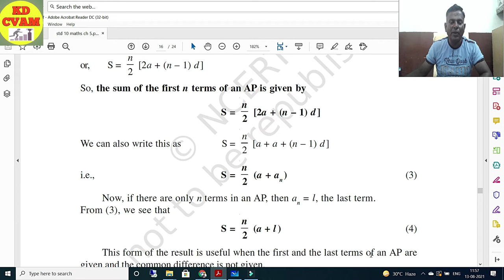Arithmetic Progression Ch 5/Exercise 5.3 Concept Clearing and Que 1 to 3/Class 10/CVAM/KD SIR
Arithmetic Progression#
Ch 5
Exercise 5.3 Que. 1 to 3
Concept Clearing
# All sums explained easily

Hi Students,

This video has been made to make concept clearing easy for students. You will find easy methods and approaches to make you comfortable and interesting in doing sums.

Each and every sum has been explained in detail in both languages english and hindi

Write your inputs in the comment box

regards
KD CVAM
CVAM Education
KD Sir